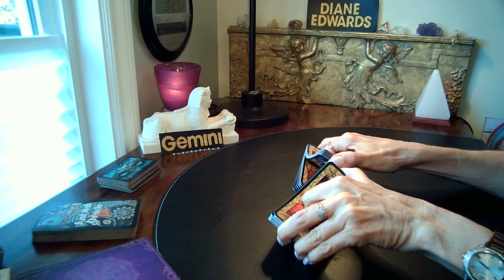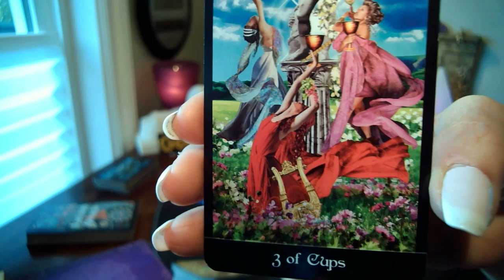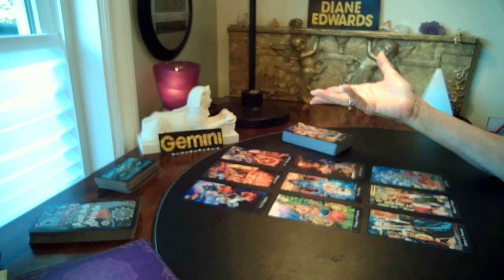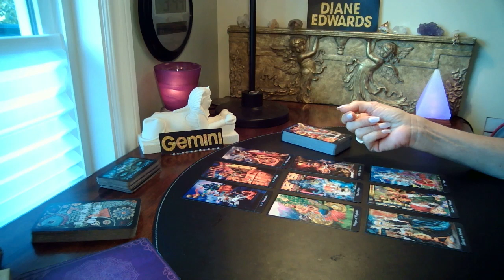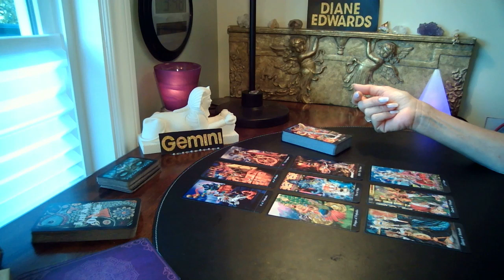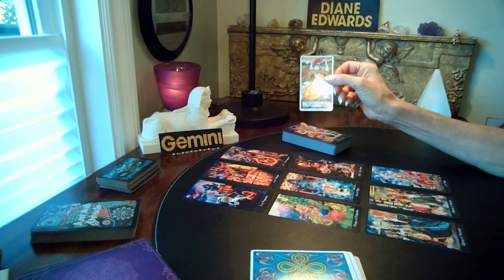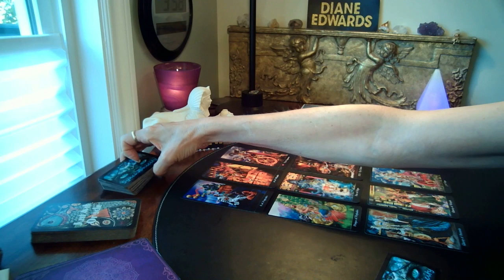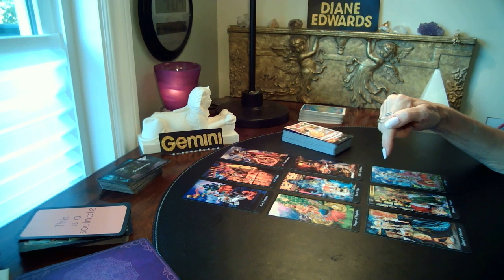GEMINI Timeless Love - 5D intuitive uplevel, will you choose to shift?!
EXTENDED VIDEOS

DECKS USED
Synchronicity Oracle-1111divineintervention.com/tarot-oracle-cards

Tarot Apokalypsis, Angel Tarot, Tarot of Dreams, Shadowscapes Tarot, Essential Tarot, The Sacred Traveller Oracle